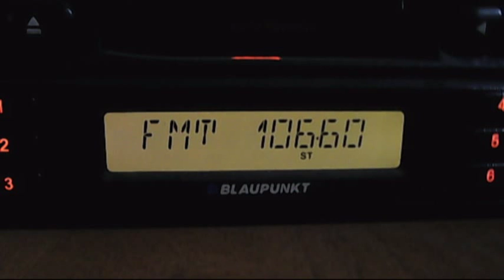rra baneasa tropo in bucharest near local sender europa fm